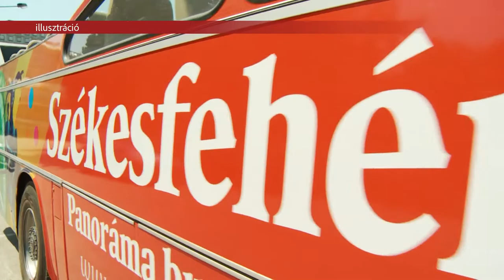HÉTVÉGI PROGRAMOK FEHÉRVÁRON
Július második hétvégéjén sem unatkoznak majd azok, akik Székesfehérvárra látogatnak. Számos program várja az érdeklődőket, lesz például fáklyás séta, Aranybulla túra, Iván-napi búcsú és Királyokkal is lehet találkozni a belvárosban.